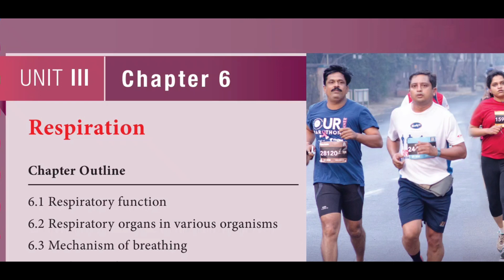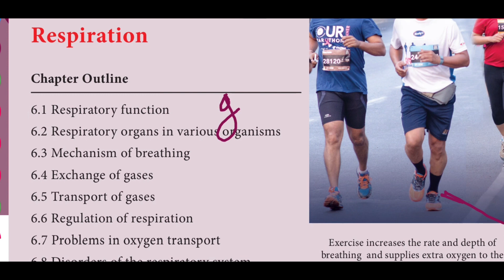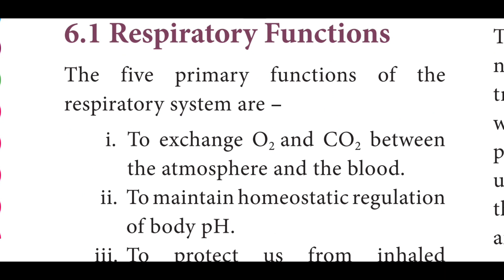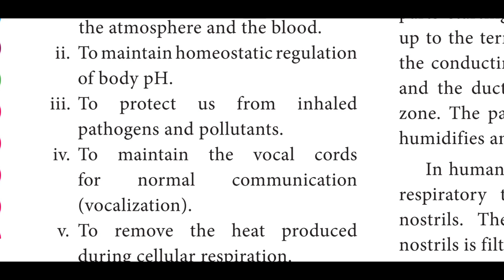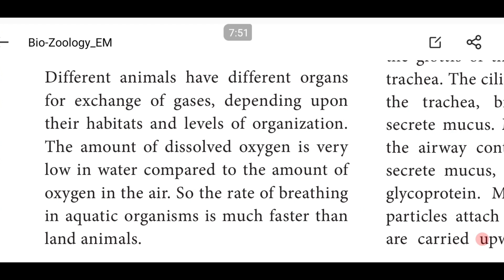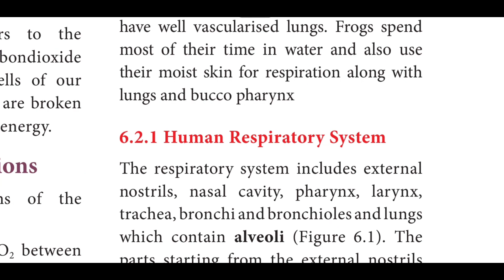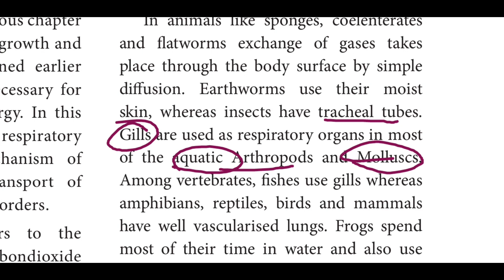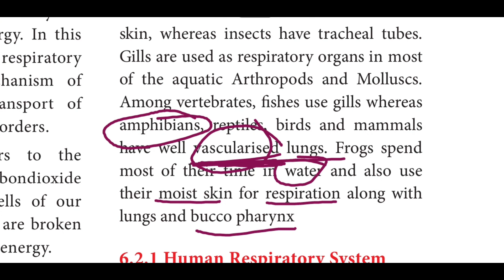11th Bio-Zoology chapter-6 | RESPIRATION Respiratory Functions & Respiratory Organs |Tamil Explained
*RESPIRATION: Respiratory Functions & Respiratory Organs | 11th Bio-Zoology Chapter-6 Explained*

Welcome to our educational channel dedicated to the fascinating world of biology! In this video, we delve into Chapter-6 of 11th Bio-Zoology, focusing on the intricate mechanisms of respiration. Join us as we explore respiratory functions, organs, and their significance in various organisms.

### 📌 Chapter Overview:
1. *Introduction to Respiration*
   - Definition and importance of respiration in living organisms
   - Difference between respiration and breathing

2. *Respiratory Functions*
   - Understanding the primary functions of respiration:
     - Exchange of gases (oxygen and carbon dioxide)
     - Cellular respiration and energy production
     - Regulation of pH balance
     - Removal of metabolic waste (like carbon dioxide)

3. *Respiratory Organs in Different Organisms*
   - Detailed examination of respiratory structures and adaptations in:
     - *Humans:* Nasal cavity, pharynx, larynx, trachea, bronchi, and lungs
     - *Mammals:* Comparison of respiratory systems in land mammals and aquatic mammals
     - *Insects:* Tracheal system and spiracles
     - *Fish:* Gills and their functioning
     - *Amphibians:* Evolutionary adaptations from aquatic to terrestrial respiration

4. *Comparative Anatomy*
   - Comparative analysis of respiratory adaptations across various species:
     - Evolutionary advantages of different respiratory structures
     - Adaptations for efficient gas exchange in diverse environments

5. *Physiology of Respiration*
   - Mechanisms involved in:
     - Pulmonary ventilation (breathing)
     - External and internal respiration
     - Transport of gases by blood (oxygen and carbon dioxide)
     - Role of respiratory pigments (hemoglobin, hemocyanin)

### 🌟 Importance of Studying Respiratory Systems:
Understanding respiratory systems is crucial for comprehending the basic life processes of organisms. It provides insights into evolutionary adaptations, ecological interactions, and the physiological basis of health and disease.

### 📚 Resources for Further Learning:
- *Textbook Reference:* 11th Standard Bio-Zoology, Chapter-6 "Respiration: Respiratory Functions & Respiratory Organs"
- *Online Articles and Journals:* [Link to relevant academic articles]
- *Practical Demonstrations:* [Link to practical demonstrations or experiments]

- *Facebook:* [Link to Facebook page]
- *Twitter:* [Link to Twitter handle]
- *Instagram:* [Link to Instagram profile]
- *LinkedIn:* [Link to LinkedIn page]